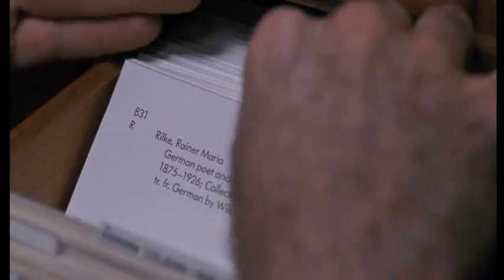1 Film 1 Şiir #2: Awakenings (Penny Marshall) – Panther (R. M. Rilke)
Robert De Niro ve Robin Williams'ı bir araya getiren Awakenings (1990) filmi En İyi Film dahil 3 dalda Oscar'a aday olmuştur. Ünlü nöroloji profesörü ve yazar Oliver Sacks'ın meslek hayatında karşılaştığı sıradışı bir vakayı irdeler. Film Oliver Sacks'ın yazdığı Uyanışlar kitabından uyarlanmıştır. Filmde Alman şair Rilke'nin Panter isimli şiiri çok önemli bir yer kaplar.

Türkçesi:

"Gözleri, parmaklıkların arasından bakmaya
Öyle yorgun düştü ki daha fazla bakamıyor.
Ona göre sanki binlerce parmaklık var ve
Bu binlerce parmaklığın ardında dünya yok.

Daracık çemberler dahilinde sürekli
Vakur salınan zarif zorlu adımları,
Büyük bir iradenin vurgun yemesi sanki
Bir merkez etrafında güçlerin ayin dansı gibi.

Bazen perde göz bebeğinden kalkar
Ardından bir imge içeri girer
Sessizce süzülür gergin tutuk bacaklarından
Ve kalbine ulaşıp sona erer."

*Not: Çeviriyi filmin düz yazı şeklinde ve eksik çevrilmiş altyazısından ve internette kafiye uydurma odaklı yapılıp anlamı bazı noktalarda yitiren iki çevirinin birkaç kelimesinden faydalanarak en baştan kurguladım.

Almanca orijinal hali:

Sein Blick ist vom Vorübergehn der Stäbe
so müd geworden, daß er nichts mehr hält.
Ihm ist, als ob es tausend Stäbe gäbe
und hinter tausend Stäben keine Welt.

Der weiche Gang geschmeidig starker Schritte,
der sich im allerkleinsten Kreise dreht,
ist wie ein Tanz von Kraft um eine Mitte,
in der betäubt ein großer Wille steht.

Nur manchmal schiebt der Vorhang der Pupille
sich lautlos auf –. Dann geht ein Bild hinein,
geht durch der Glieder angespannte Stille –
und hört im Herzen auf zu sein.

İngilizcesi:

His gaze against the sweeping of the bars
has grown so weary, it can hold no more.
To him, there seem to be a thousand bars
and back behind those thousand bars no world.

The soft the supple step and sturdy pace,
that in the smallest of all circles turns,
moves like a dance of strength around a core
in which a mighty will is standing stunned.

Only at times the pupil’s curtain slides
up soundlessly — . An image enters then,
goes through the tensioned stillness of the limbs —
and in the heart ceases to be.